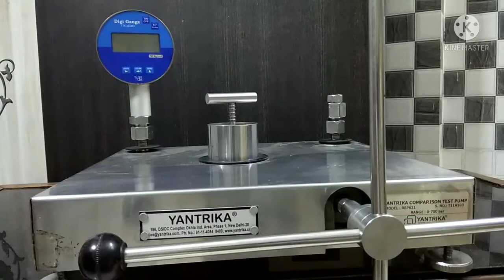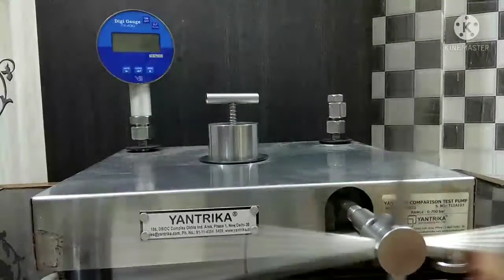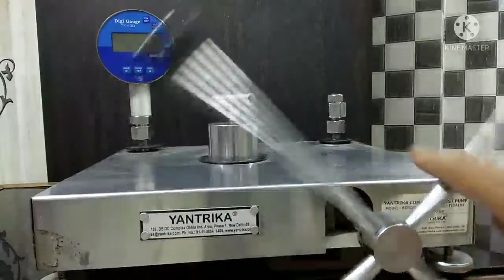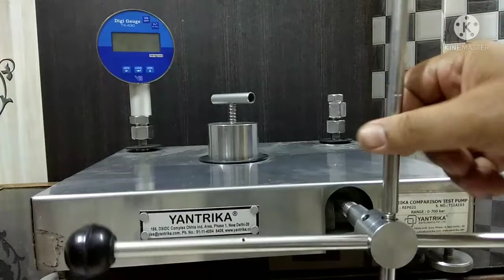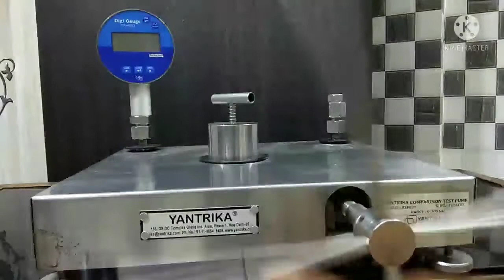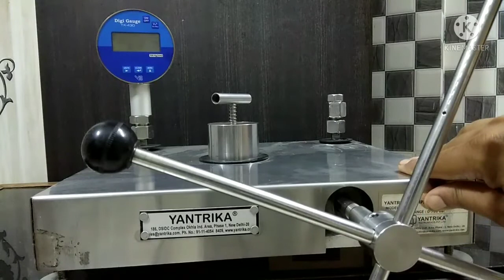How to Use Comparison Test Pump? Comparison Test Pumpकी जानकारी हिंदी में, Pressure Gauge Calibrator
pressure gauge calibrator manufacturers,
pressure gauge calibrator fluke,
fluke 700g pressure gauge calibrator,
pressure gauge calibration,
pressure gauge calibration procedure,